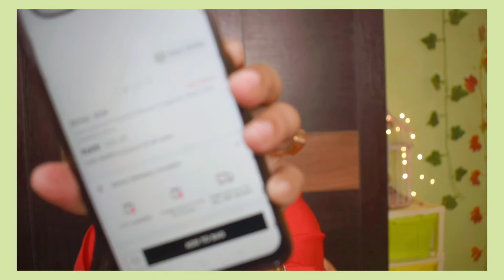ROYAL_SON OVER SIZE SUNGLASS REVIEW | NYKAA FASHIONS | GIVEAWAY_6 | BRANDED AFFORDABLE SUNGLASSES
💁Insta D.M: simplelifebyananya17

Hey Guys ..This is Ananya from Simple Life by Ananya Youtube Channel. I am very very interested in Fashion, Makeup, Skin and Hair care Products. I always found something new and share with new. All the reviews are based on my own experience. Even I share my life vlogs .
Thank you so much for being a part of my family

🔵 All the reviews are honest and based on my Long time experience.
🔵All  Products may not suit you always.
🔵Use each and every product carefully and read all the details.
🔵Do patch test first then use any products.
🔵Invest on anything at your own risk.